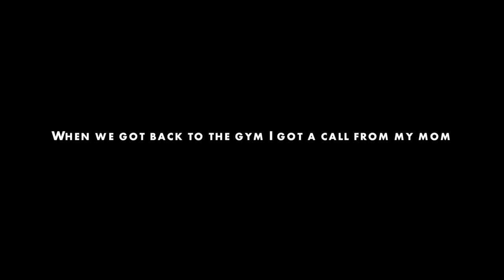This Could Not Have Come At A Worse Time...